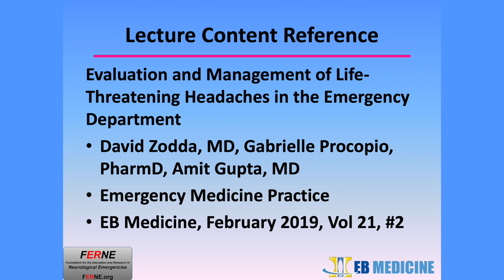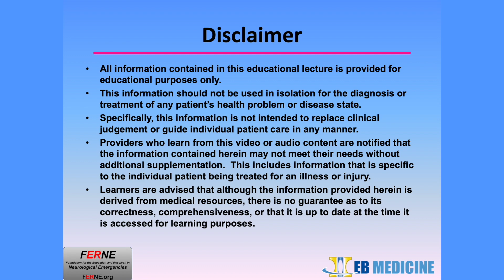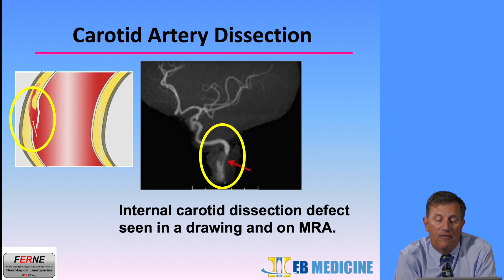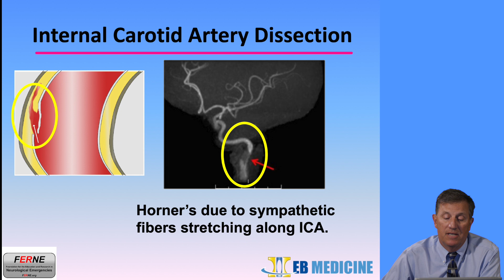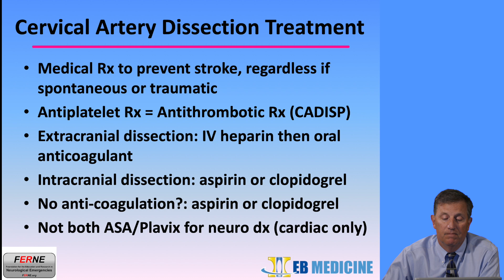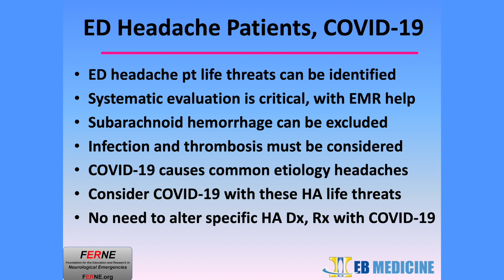Cervical Artery Dissection: Life-Threatening Headache Patients & COVID-19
Cervical artery dissection content from the lecture on the optimal management of Emergency Department patients with life-threatening headaches with COVID-19 implications.   This lecture content was developed with EB Medicine collaborators and was presented in an EB Medicine podcast on June 4, 2020. Cervical artery dissection, Neurological emergencies, Headache, Life-threats, Emergency Department, and COVID-19 are all key words for this content.

Please go to FERNE.org for more information.